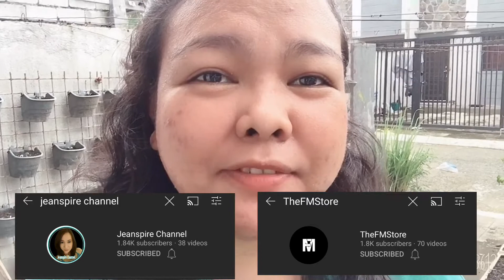Shout Out || Garden Update || Happy Gardening to us